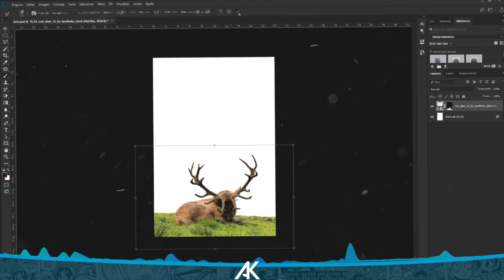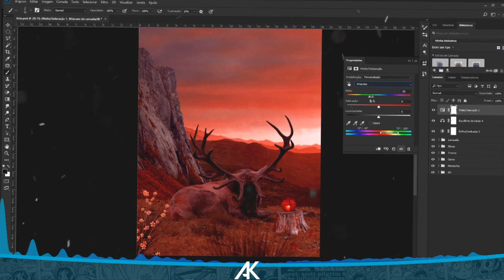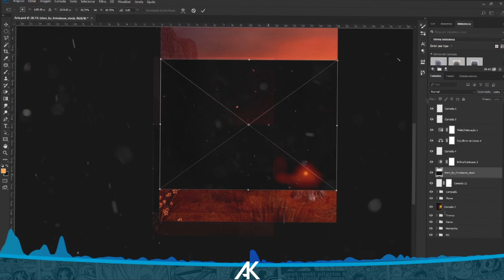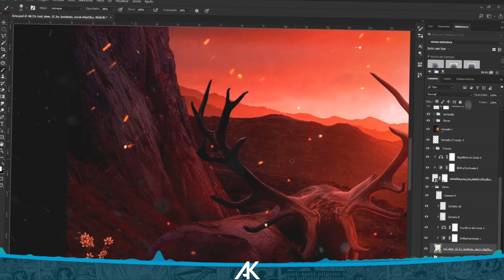Speed Art Deer II Photoshop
Seguindo a serie DEER vamos compor a segunda Arte!
- IMAGEM EM ALTA RESOLUÇÃO
- MEU PORTFÓLIO
- CONTATO
▶ Skype - alex.kadosh1
- AJUDE, COMPARTILHE
* Sonhar é Lindo, Mas Torna-los Realidade, é Magnifico.
AMO VOCÊS
-Copyright All Time Low BOXINLION Remix